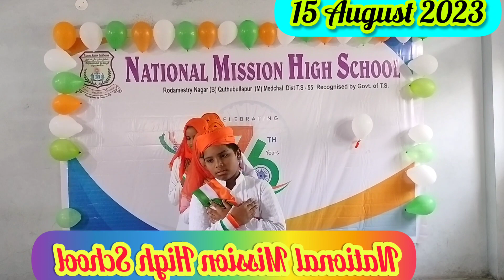nationalmissionschool nationalschool nms qutubullapur reel viral video mubashersir